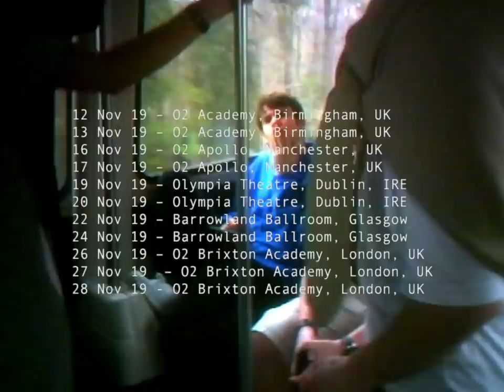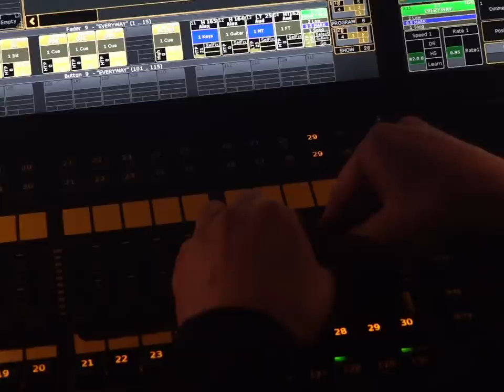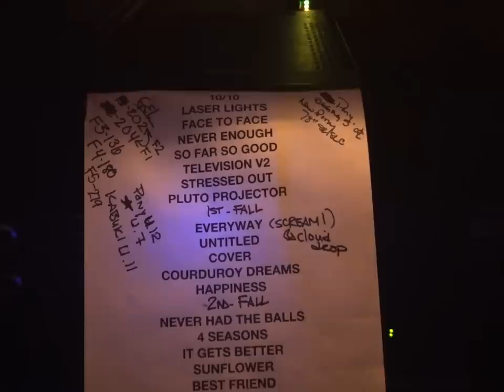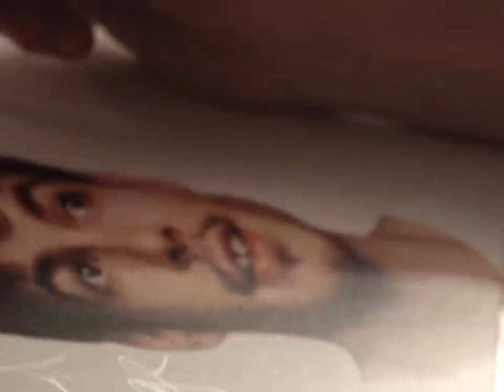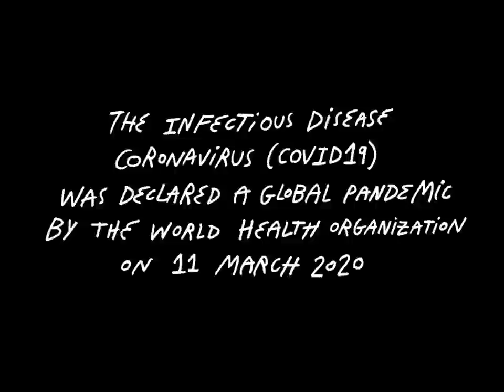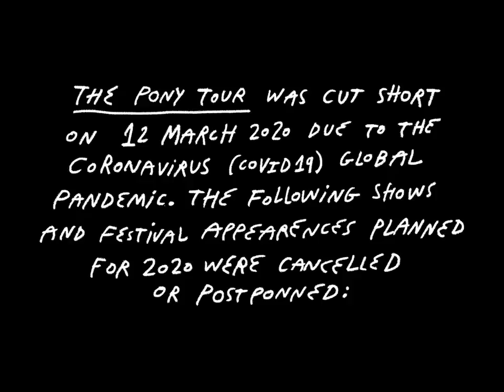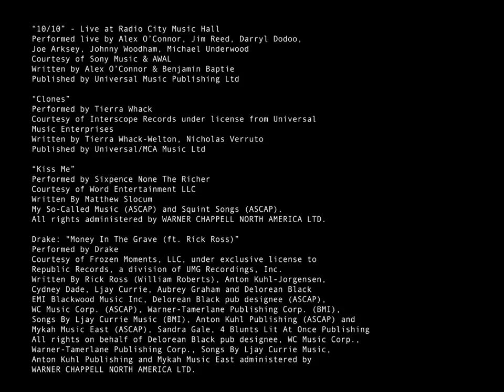Funny How Things Go From One Thing To Another (Documentary)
New Live Album "Live At Radio City Music Hall" Available Now